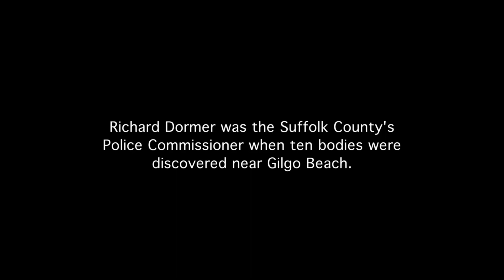The Public vs Serial Killer | The Killing Season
The former Commissioner of Suffolk County talks about the public's fascination with serial killers and why the Long Island Serial Killer hasn't been caught in this bonus scene from "Whoever Fears Monsters."

A&E Network’s gritty new docu-series The Killing Season from Executive Producer Alex Gibney follows documentarians, Joshua Zeman (Cropsey) and Rachel Mills as they investigate one of the most bizarre unsolved serial killer cases of our time -- ten dead sex workers discovered on Gilgo Beach, Long Island. Authorities believe these killings are the work of the Long Island Serial Killer, who after five years remains at large. Forging relationships with cyber-sleuths, journalists and victim’s families, Zeman and Mills uncover connections that suggest Long Island is just the beginning.